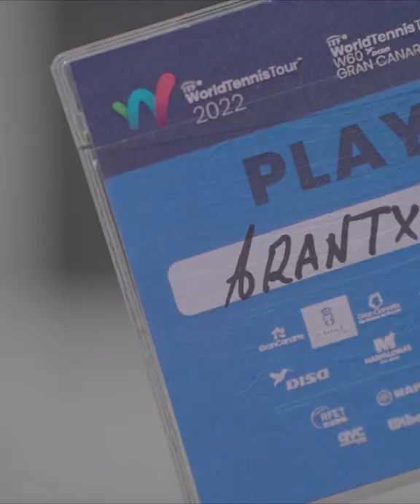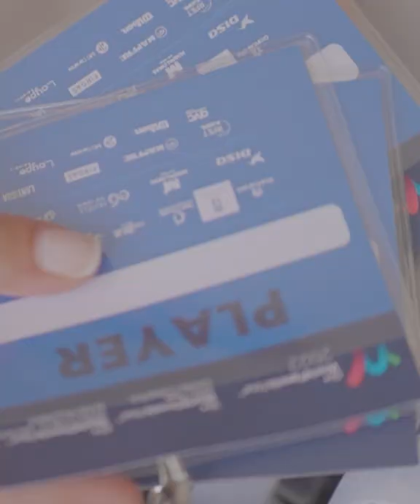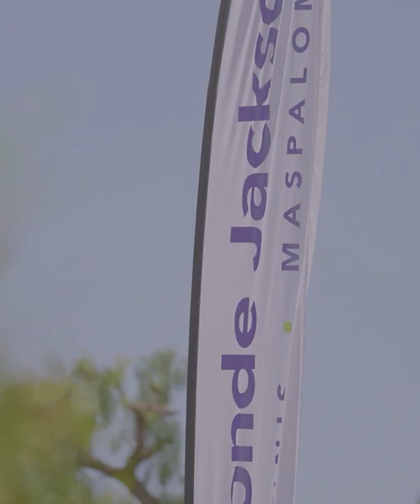VIDEO HIGHLIGHTS ITF W60 GRAN CANARIA 2022 (Torneos Internacionales de Tenis Profesional Femenino)